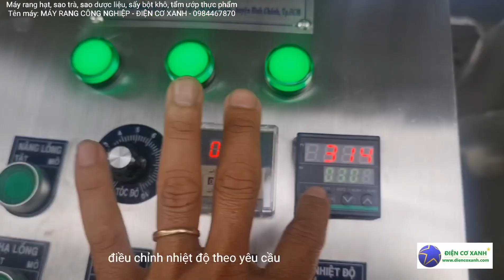Máy rang sao dược liệu, sao trà, rang các loại hạt - Điện Cơ Xanh - 0984467870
Máy rang sao dược liệu, sao trà, rang các loại hạt...
Tên máy: MÁY RANG CÔNG NGHIỆP - ĐIỆN CƠ XANH

Máy chế tạo bằng inox 304 ngoài dùng rang các loại hạt còn dùng sao dược liệu, sao trà hoặc dùng làm máy sấy bột khô...

Máy dễ vận hành, dễ vệ sinh giúp người sản xuất chủ động trong công việc.